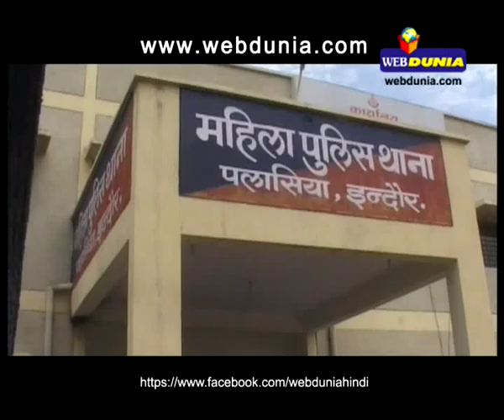PMT Scam : 14 Students Arrested in Indore | पीएमटी फर्जीवाड़ा : इंदौर से 14 छात्र गिरफ्तार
मध्यप्रदेश के करोड़ों रुपए के पीएमटी फर्जीवाड़े के बहुचर्चित मामले में पुलिस ने मुहिम चलाकर मंगलवार को इंदौर में 14 वांछित छात्रों को गिरफ्तार किया, जिनमें 9 लड़कियां भी शामिल हैं।